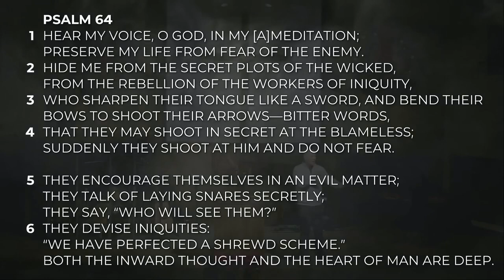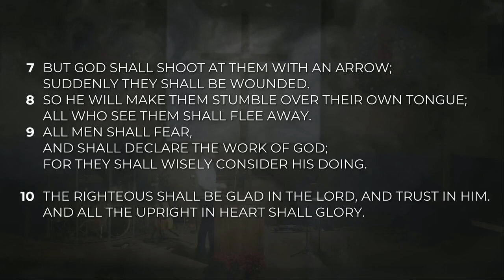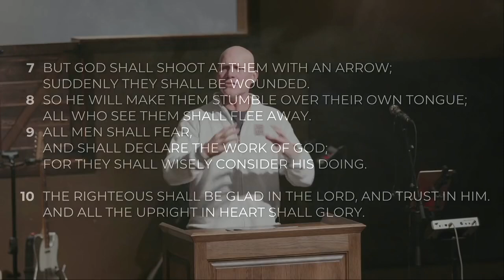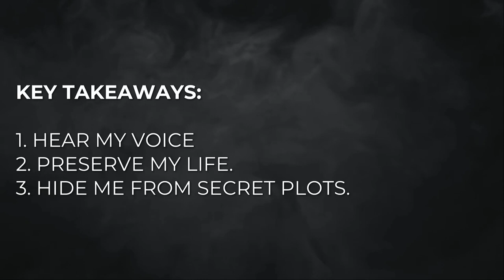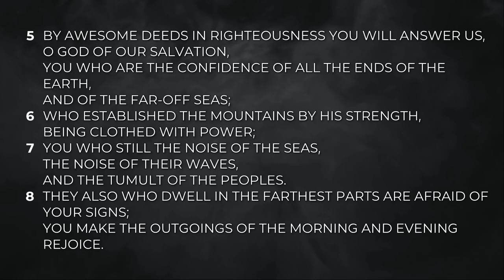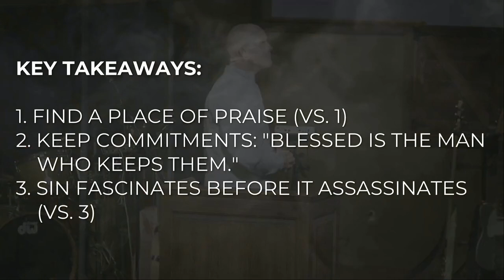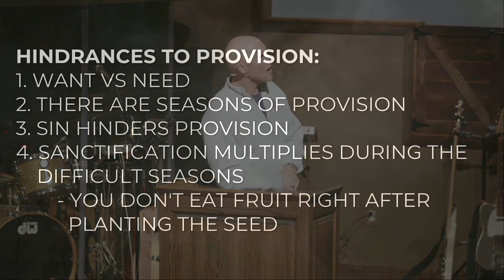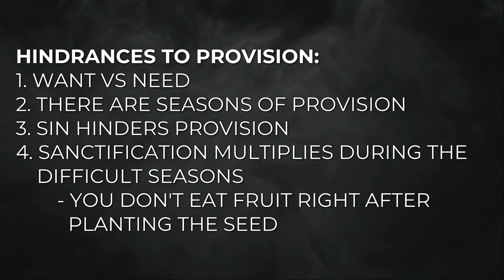Warrior, Protector, Provider by Shane Idleman